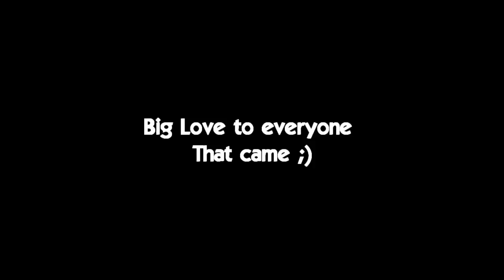Sexual Open Lobby Highlights!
MUSIC GOT COPYRIGHTED BY YOUTUBE!!! So enjoy the soothing sound of Jazz ;)

Me? i had lots of fun, and so did most people, so i count me first OpenLobz a success!
Also, if there is not player card on the Final Killcam. It's my shot ;)

Oh how Lovely!